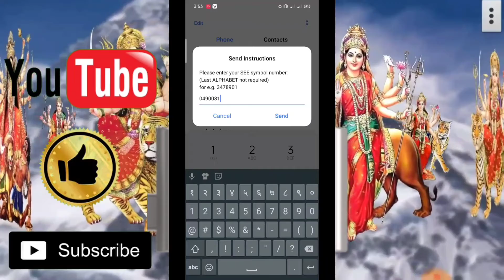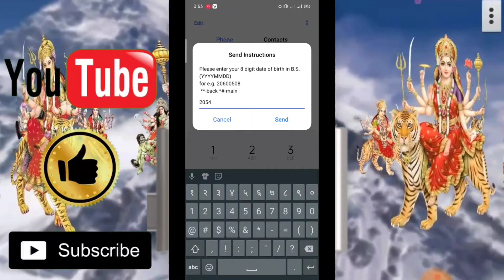How To Activate SEE Offer|See Offer kasari Activate Garne|See Offer Activate garne Tarika?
🙏Hi! friend 🌷🌷

👉️Sathi Haru Aajako Video Ma Hami Kura Garxa Ki Hami Le Kasari Nepal Telicom Ko Sim Ma See Offer Lai Activate Garne Bhanne Subject Ma Aaja Hami Kura Garxam

How To Activate SEE Offer
See Offer kasari Activate Garne
See Offer Activate garne Tarika?
Free Ma Data pack Kasari Kinne
Free Ma Voice Pack Kasari Kinne
Free Ma Data Pack Kasari Kharid Garne
Free Ma Voice Pack Kasari Kharid Garne
Free Ma date Pack Line Tarika
Free ma Voice pack Line tarika
Free Ma Net Chalaune tarika
free ma kura garne tarika
free ma net kasari chalaune
free ma kura kasari Garne

1.How to Hack wifi password in nepali

 2.How to remove image background in nepali

👉️Facebook_Page Link🌷

👉️Twitter_ID_Link🌷

👉️instagram_ID_Link🌷

👉️🇳🇵Youtube_Channel_Link🇳🇵

Disclaimer_||…